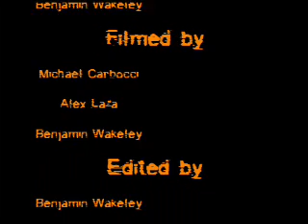the backyard pond jump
Watch us jump into this filthy pond on a crudely constructed jump.